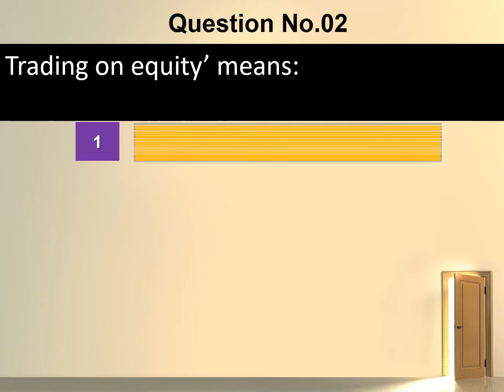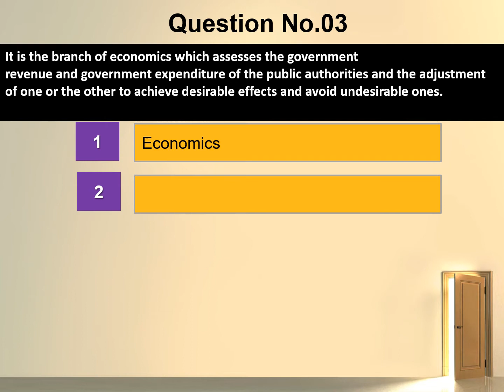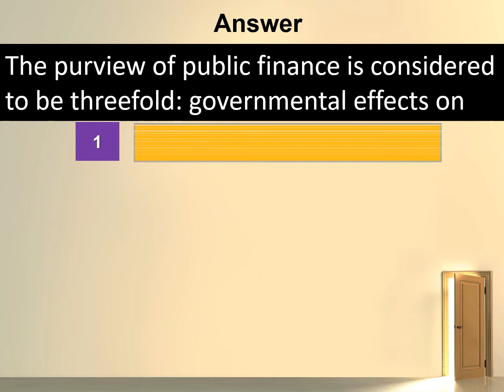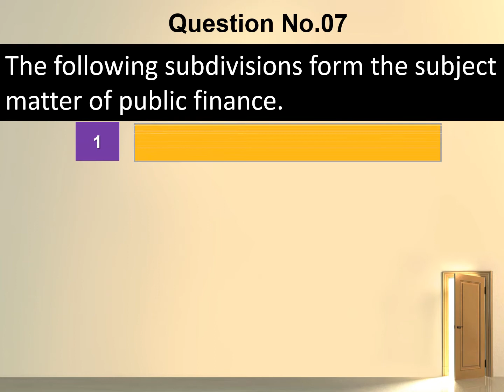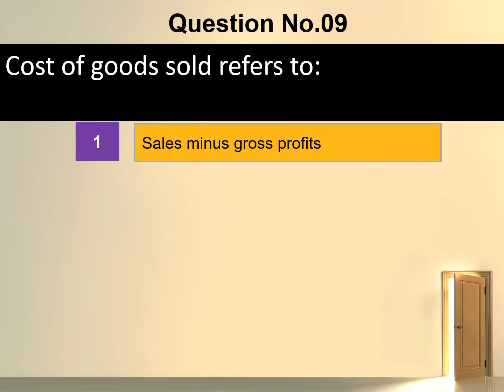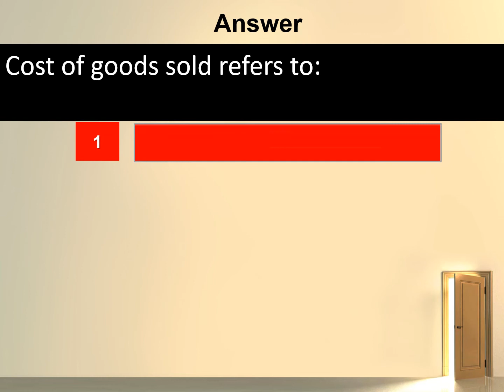Session No.03-Lectures Series-Inspector FBR || Tax , Fiscal Policy related MCQs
This channel is being created to help those students and job aspirants to build their concepts in Accounts related subjects. We will start from very basic concepts and will lead toward advanced understanding in an easy way mainly with conceptual clarity. stay calm and remember me in your prayers.